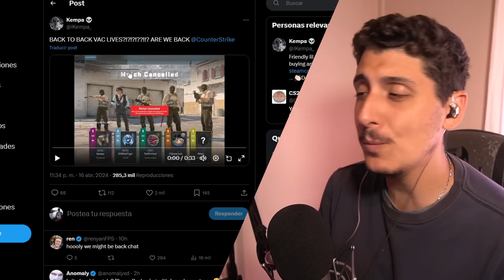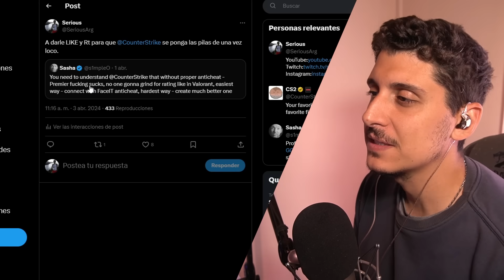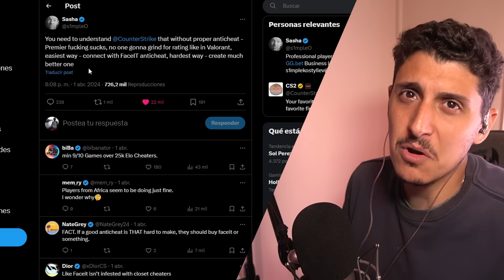¡TODOS DEJAN DE JUGAR CS2! | ¿ACTUALIZACION DEL VAC-LIVE?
Los grandes creadores de contenido están abandonando el Premier. Creo que es una buena opcion para que Valve se ponga las pilas con el AntiCheat de una vez!